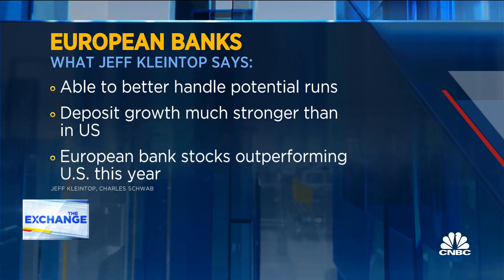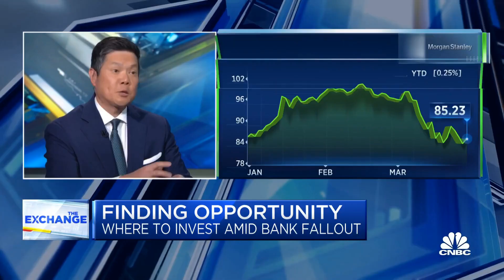SUMMARY: PRO: Watch CNBC's full interview with Charles Schwab's Jeff Kleintop and Bleakley's Pet...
Focus on European financials, which have outperformed US financials by 10 percentage points. Low price to cash flow companies, including financials, are outperforming. European banks have been a poor investment over a 5-20 year period due to fiscal austerity, but a new cycle means new leadership and encouraging economic...